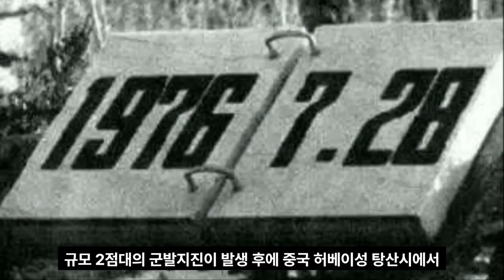[속보] 지금 즉시 중국을 탈출하라!중국 탕산 지진 발생